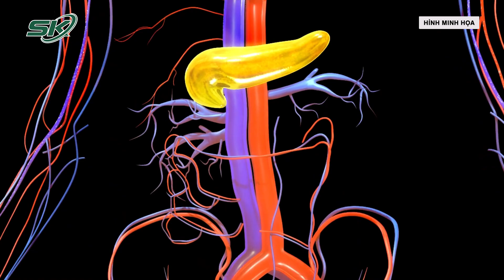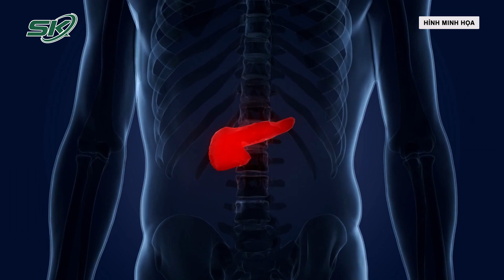Một Ngày Uống 500ml Rượu, Người Đàn Ông Có Mỡ Máu Cao Gấp 50 Lần I SKĐS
SKĐS | Người đàn ông 40 tuổi thường xuyên uống 500ml rượu mỗi ngày bất ngờ bị đau dữ dội vùng thượng vị. Tại bệnh viện, bác sĩ chẩn đoán anh bị viêm tụy cấp, chỉ số mỡ máu cao gấp 50 lần bình thường